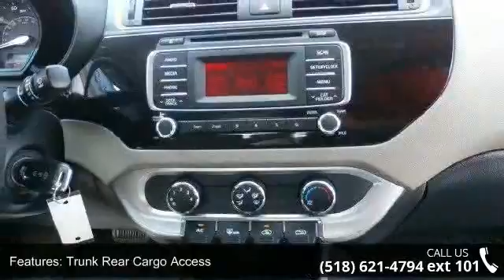2016 Kia Rio LX - Fuccillo Ford - Adams, NY 13605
Kias 2016 Rio sedan and Rio 5-door subcompacts may be small and inexpensive, but youd never know it from looking at the pair. The Rio stands out from other such vehicles by offering an impressive list of standard and available features, such as Kias UVO infotainment system, power-folding side mirrors and navigation.Seating for 5, 6-speed Shiftable Automatic Transmission, 123 ft-lbs. @ 4850 rpm Torque, Cargo Capacity 13.7 cu.ft.*Engine: 1.6 L Inline 4 CylindersDrive train: Front wheel driveTransmission: 6-speed shiftable automaticHorse Power: 138 hp @ 6300 rpmFuel Economy: 27/37 mpgSafety: Frontal Barrier Crash Rating 4/5 stars, Side Crash Rating 5/5 stars, Rollover Rating 4/5 stars 11.6% risk. Billy Fuccillo has been in business for over 30 years offering a HHHHUGE selection of vehicles at HHHHUGE savings with on the spot financing for immediate delivery!